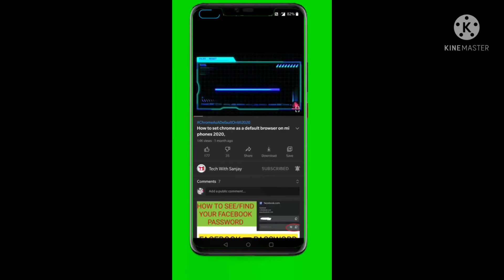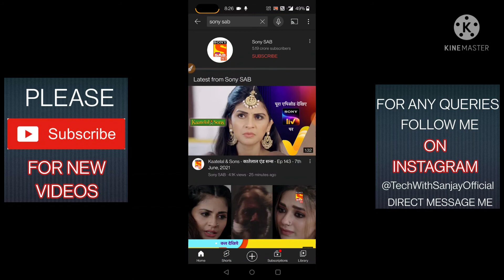Finally All Sony Youtube Channels Are Back On YouTube Enjoy Your Favorite Serials